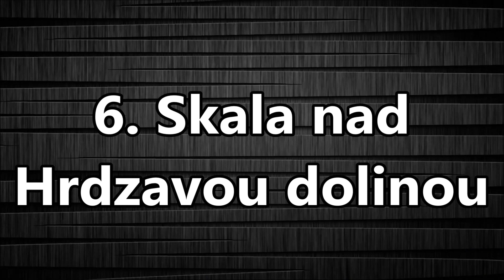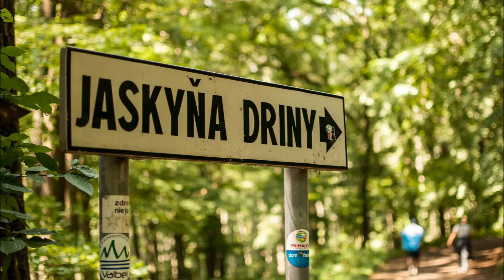TOP 10 - Miest na Slovensku, o ktorých ste NEVEDELI!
Video prosím zdieľajte!